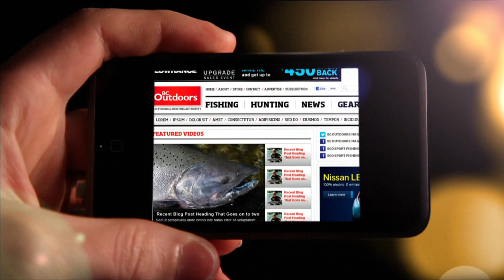Fishing Etiquette 101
When you're surrounded by other boats fishing the same area, it's important to understand some etiquette to give everyone the same chance at the honey hole. Mike gives Pfortmueller gives